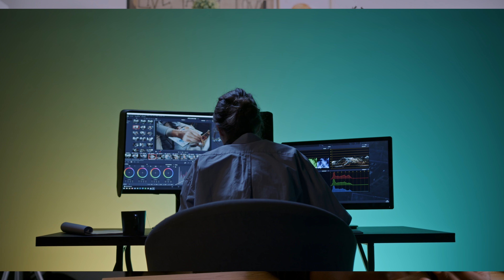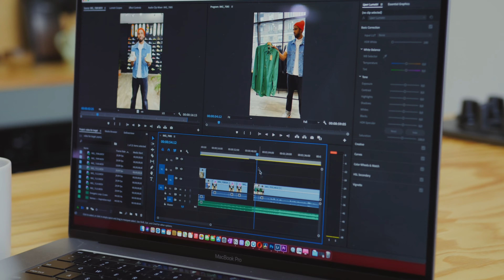5 Lessons I Learnt From Losing My First Client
How I Lost My First Paying Client

Last year I made and lost my first paying client. In this video I share with you some of the lessons that I learnt, show you how my situation could have been avoided. Mess around and find out.

Recorded Live at Afreamer Entertainment Studio, Vancouver, Canada

About Uncle Kevin.
Hi I'm KEVIN, i'm a music producer based out of Vancouver, Canada. I love seeing people pursue and achieve their dreams. On this channel I hope to help artists put out their music and inspire other fellow dreamers chase their goals. I release a new cover every Thursday from some of the songs we work on. Go ahead and follow your favourite artists and give the support they need.